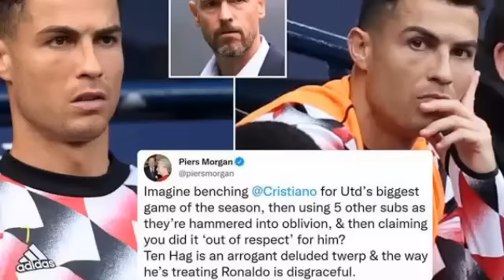የሲቲ ዩናይትድን ማሸነፍ! የአርሰናል ጉዞ! ዝውውሮች! ሰኞ መስከረም 23 የስፖርት ዜና | sport 365